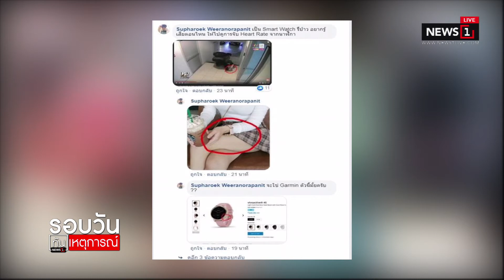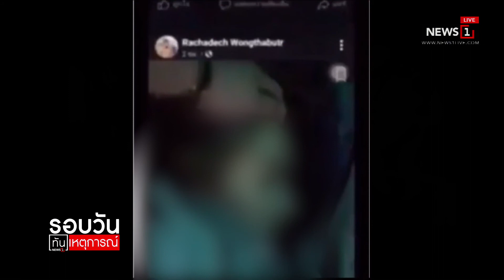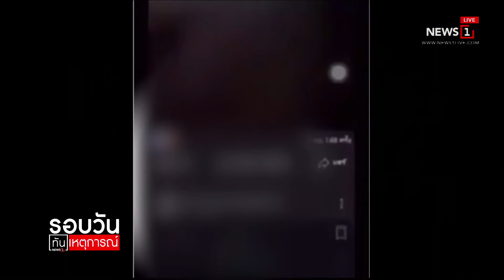ผบก.น.8 ยัน Smart Watch หลักฐานหนุนพฤติการณ์คดี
ผบก.น.8 ยัน Smart Watch หลักฐานหนุนพฤติการณ์คดี 22/09/2019